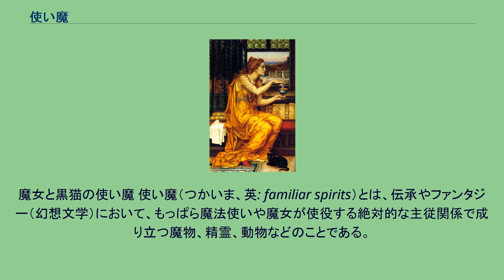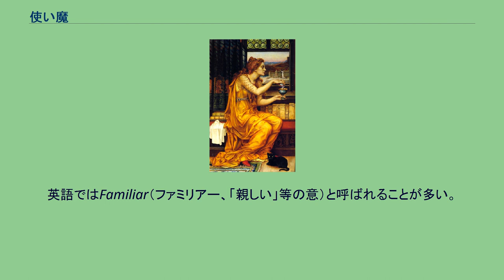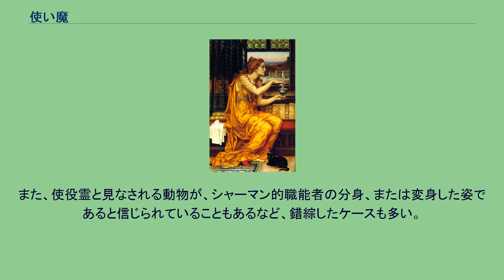使い魔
魔女と黒猫の使い魔 使い魔（つかいま、英: familiar spirits）とは、伝承やファンタジー（幻想文学）において、もっぱら魔法使いや魔女が使役する絶対的な主従関係で成り立つ魔物、精霊、動物などのことである。
術者の近くにいる小動物を催眠状態にして使う事が多いが、目的によっては一時的に術者の能力の一部を与える場合もある。
強力な術者の場合は使い魔を異世界から召喚したり、竜の牙など触媒から産み出す、護符や宝石に封じておいた魔物を解放するなどの手段を取る場合もある。
いずれの場合も使い魔が術者以上の力を発揮する描写はあまり見られない。
使い魔の名前の通り、術者自ら行うまでもない些細な用事を代行する。
代表的な用途としては伝言、届け物、留守番、偵察、戦闘等がある。
作品にもよるが、使い魔は知性や感情を持たないとされることが多い。
その場合は単一の簡単な命令しかこなせないが、術者の命令を忠実に実行し決して背く事はない。
魔女においては悪魔からくだされた黒猫やカラスといった動物が使い魔として用いられ、術者はそれらの動物と感覚を共有するとされた。
英語ではFamiliar（ファミリアー、「親しい」等の意）と呼ばれることが多い。
シャーマン的職能者などが一般に自在に使役できると信じられている 超自然的存在。
憑きもの信仰などの妖術信仰としばしば結びつく。
憑きもの信仰 の語は、使役霊に対する崇拝であることもあるが、憑きものが実在すると信ずる慣習を指すことが一般的である。
また、使役霊と見なされる動物が、シャーマン的職能者の分身、または変身した姿であると信じられていることもあるなど、錯綜したケースも多い。